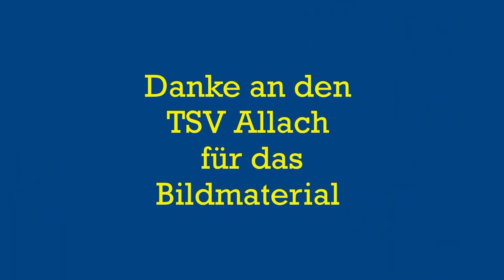U19-Highlights: TSV Allach vs Rhein-Neckar Löwen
Die Highlights des Viertelfinal-Rückspiels des TSV Allach gegen die Rhein-Neckar Löwen vom 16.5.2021. Besten Dank dem TSV Allach für das Bildmaterial.